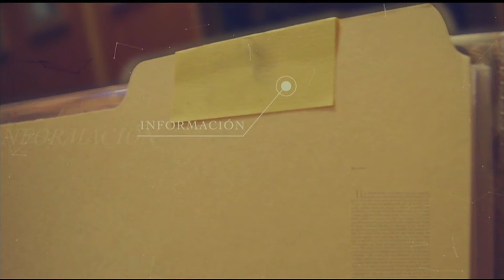Su Caso en Casa, Preguntas y respuestas sobre derecho laboral y pensional - Teleantioquia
Emitido 30 de julio de 2019